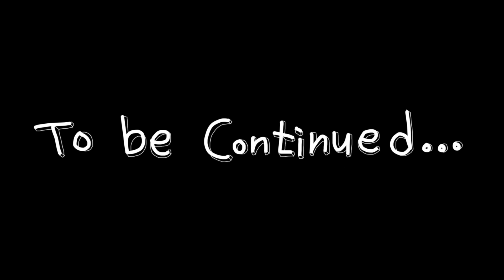[ETC] Special SEVENTEEN TV 'Goodmorning17' - ep1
Specia SEVENTEEN TV 'Goodmorning17'
3월 어느날 세븐틴 숙소에서는 무슨일이 일어난걸까요?
세븐틴 표 '일찍 일어나주길 바래~~ Goodmorning17!!'